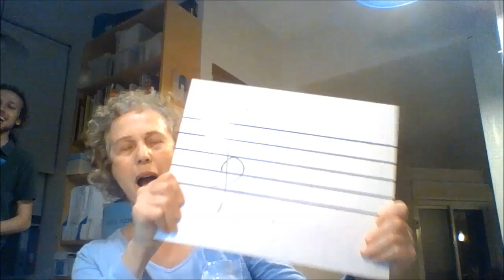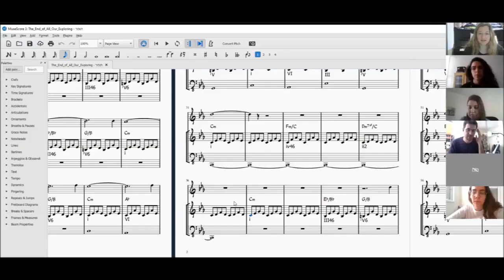שלוש ארבע ולעבודה בצל הקורונה - צוות ההדרכה הפדגוגית בפקולטה לחינוך מוזיקלי (מכללת לוינסקי)